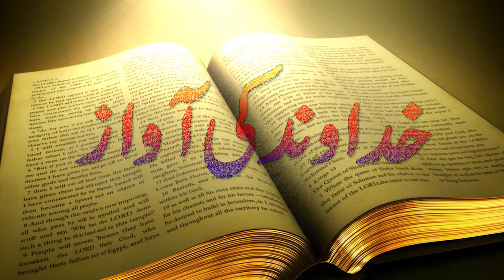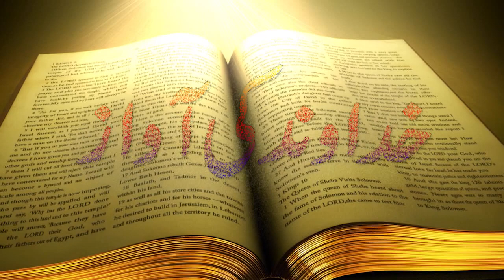(National News Nama) Khudawand Ki Awaz